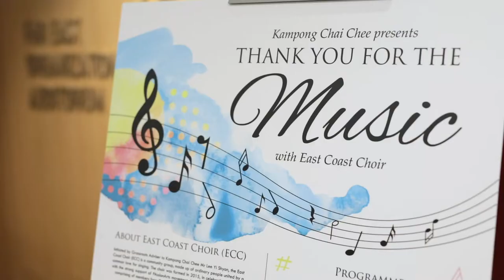The Highlights of East Coast Choir Concert 2018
Initiated by Grassroots Adviser to Kampong Chai Chee Mr Lee Yi Shyan, the East Coast Choir (ECC) is a community-wide group of people who are united by a common love of singing. The choir was formed in 2015, in celebration of SG50 and with the strong support of PAssionArts movement.

ECC gathers weekly at Kampong Chai Chee Community Club to learn the basics of singing. Since the formation of ECC, this choir has been given many memorable opportunities to perform at various grassroots events, National Day Parade Celebrations at Marina Bay Floating Platform in celebrating Singapore’s Golden Jubilee, PAssion Fiesta, CHINGAY@Heartlands 2018, festive carolling such as singing Christmas & Chinese New Year songs at hospitals and eldercare homes.

This video is the highlights of the 2018 East Coast Choir Annual Concert, held at Singapore Chinese Cultural Centre on 8 Sep 2018.

"Ordinary People, Extraordinary Deeds." - Lee Yi Shyan.